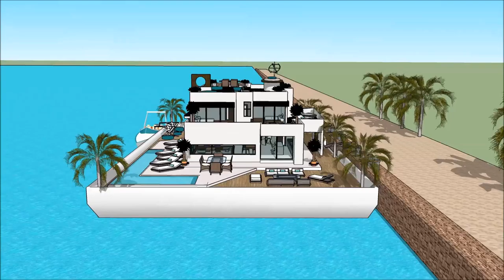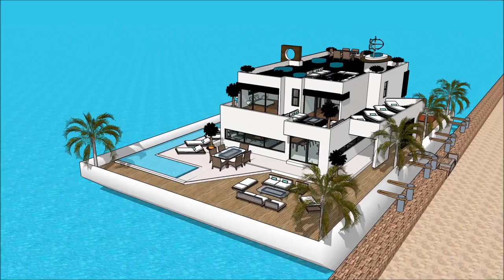Brisbane International Boat Show 2018 Grand Yacht Luxury Yachting Design Exhibition and expo extr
The houseboatzania launching an innovative high-end luxury yacht houseboat home design potentially as a display of exhibition of the Brisbane International Boat Show 2018 Grand Yacht  Luxury Yachting Design  Exhibition and expo  extr.

The collection of the Houseboatzania concept of Brisbane International Boat Show 2018 Grand Yacht  Luxury Yachting Design  Exhibition and expo  extr consists of high luxury and architectural art pieces in minimalism combined with living on the waterfront of the harbour of

The houseboat yacht design has the basis to sustain living with high standards and contemporary structural design at Brisbane International Boat Show 2018 Grand Yacht  Luxury Yachting Design  Exhibition and expo  extr with numerous of prospects for excessive living and celebrating the desire of life worldwide: